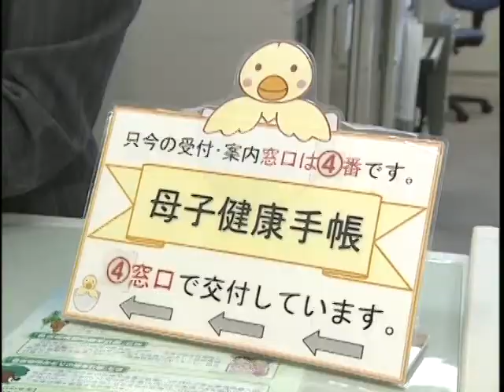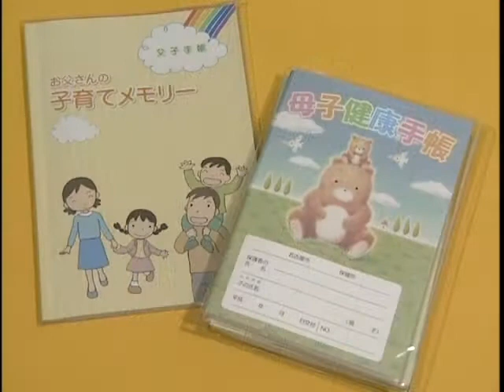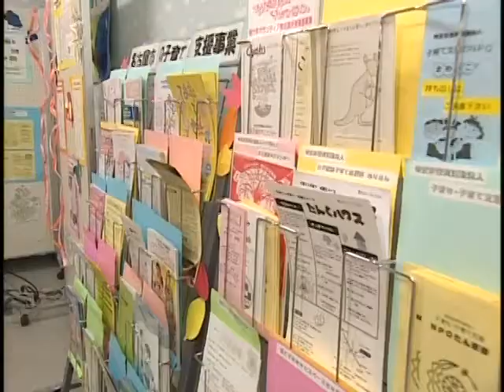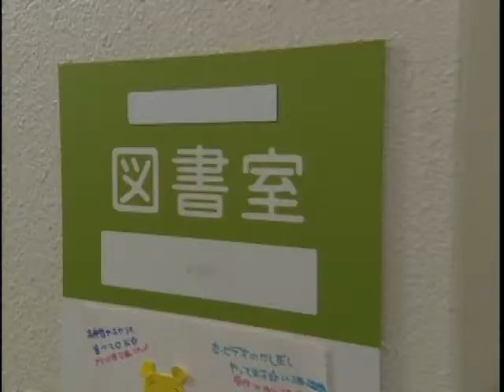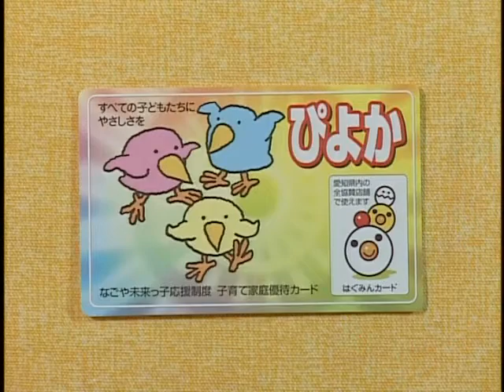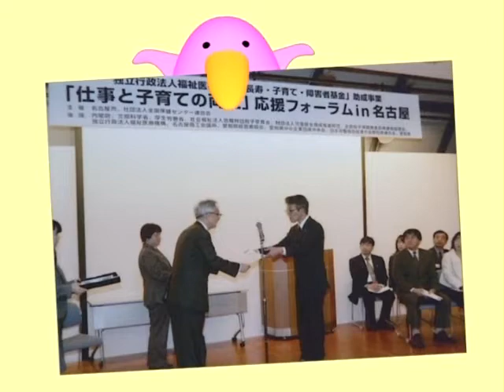【名古屋市公式】元気に育て！未来を担う なごやっ子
名古屋市が行う、さまざまな子育て支援について紹介します。